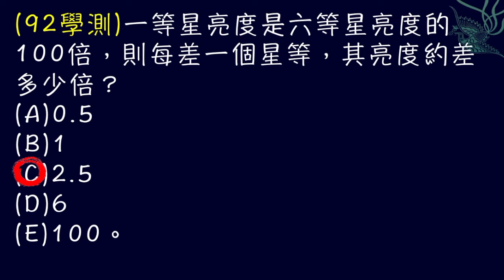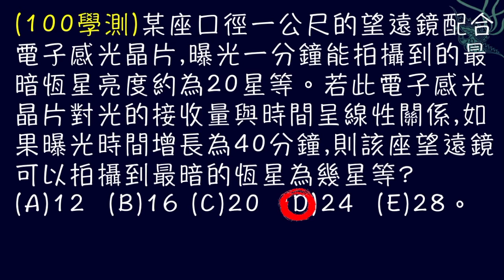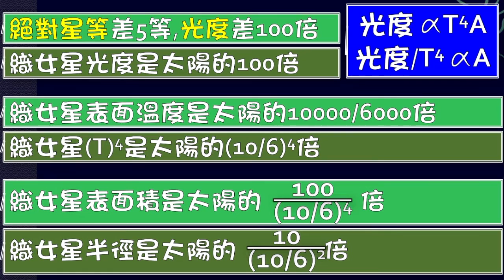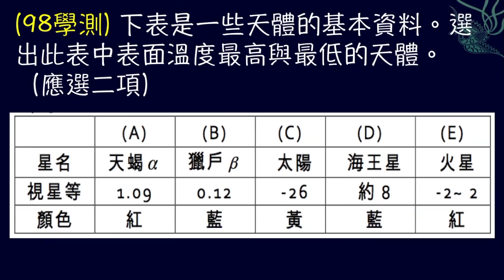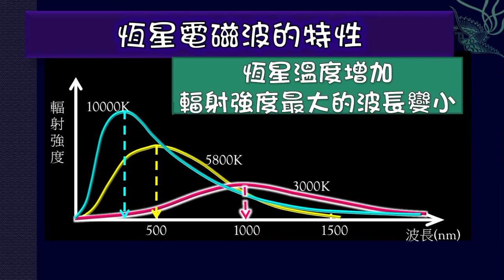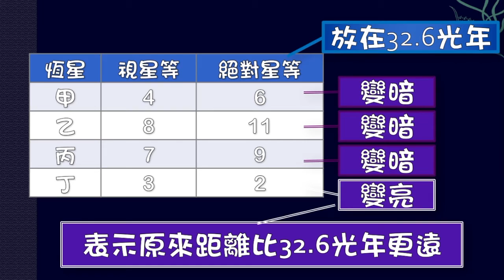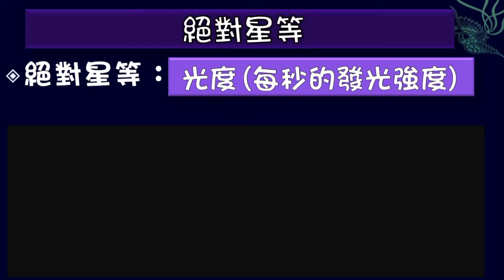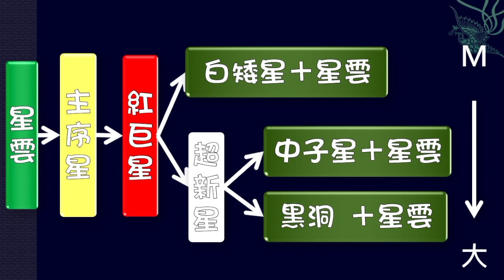星色星等與恆星演化－解析與複習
講課內容：恆星與行星的顏色、視星等與絕對星等、亮度與光度、恆星演化歷程等⋯⋯
全部地球科學課程自學影片完整分類整理：